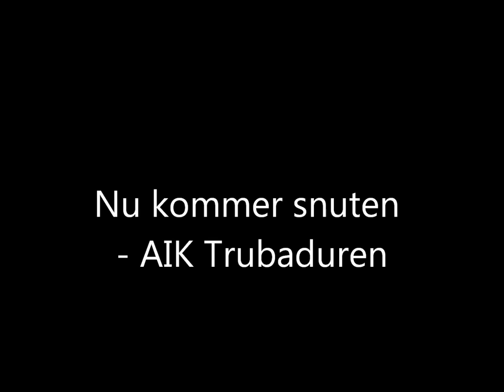AIK Trubaduren - Nu kommer snuten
Låten "Nu kommer snuten" från albumet "En riktigt svart-gul  jul"